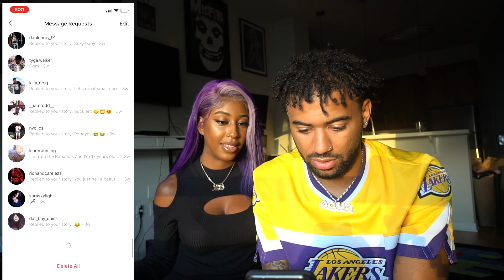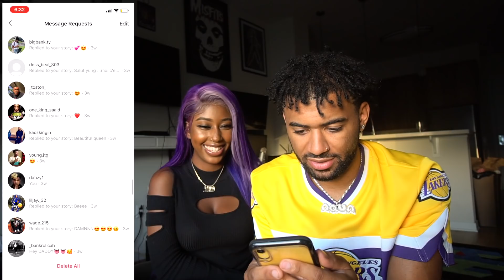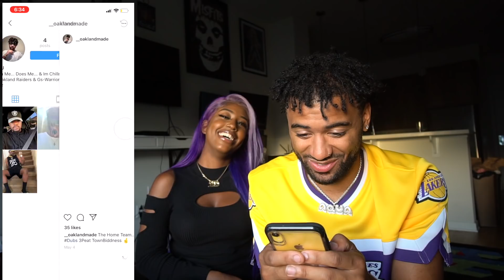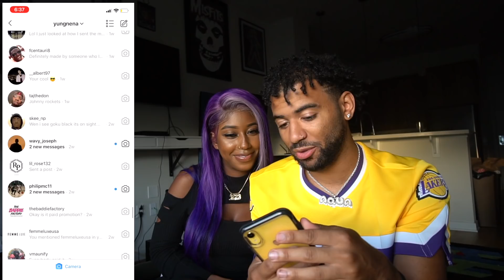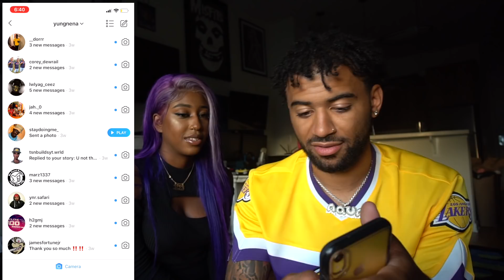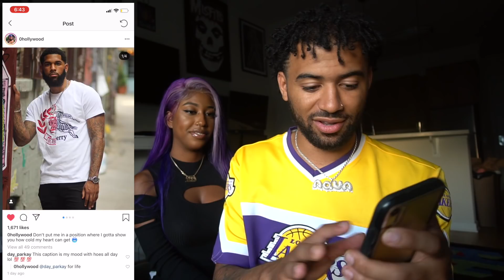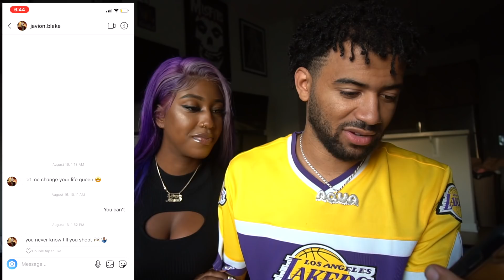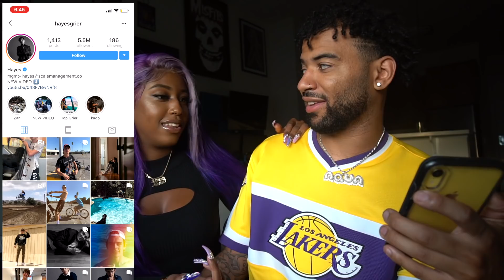MY BOYFRIEND READS MY INSTAGRAM DMS! 😬 (HE CAUGHT ME SLIPPIN)